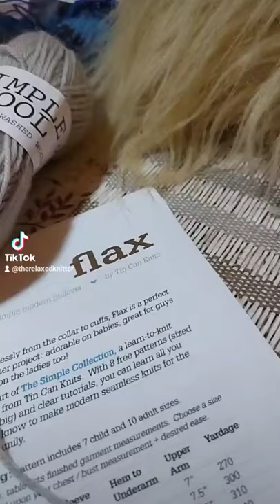the Flax sweater work in progress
knitting Flax sweater by tin can knits